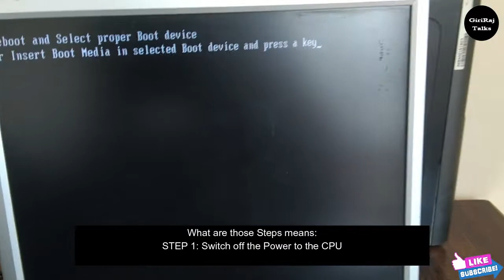Reboot and Select proper Boot device or Insert Boot Media in selected Boot device || GiriRaj Talks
How do I fix reboot and select proper boot device or insert boot media in selected boot device and press a key?
Fixing “Reboot and select proper Boot Device” on Windows
Press the necessary key to open BIOS menu. This key depends on your computer manufacturer and computer model. ...
Go to the Boot tab.
Change the boot order and list your computer's HDD first. ...
Save the settings.